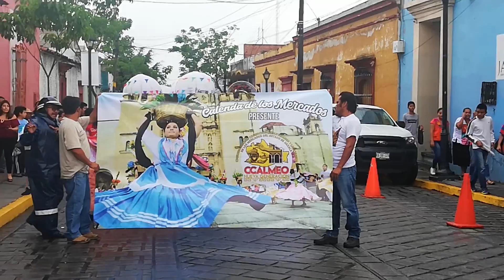CALENDA DE LOS MERCADOS BENITO JUÁREZ Y 20 DE NOVIEMBRE